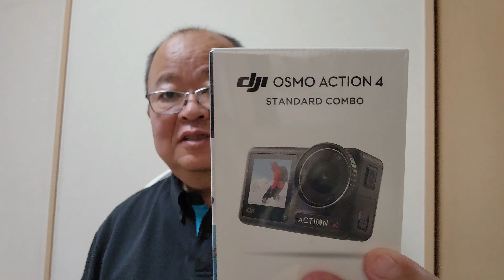Osmo Action 4 モトブロにはコレ致命的な欠陥？ 1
自腹購入なので正直な感想話します